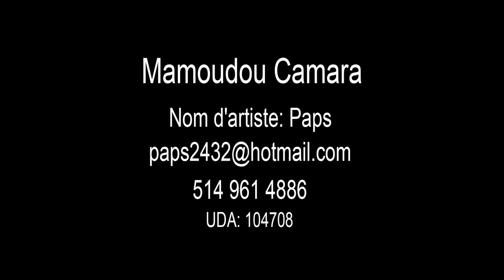Mamoudou Camara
comedien acteur